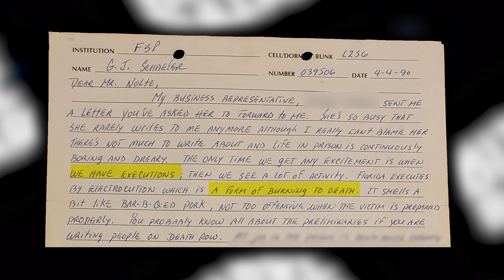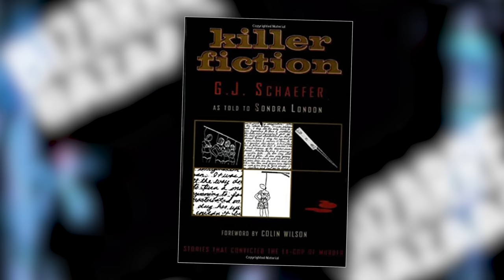Serial Killer Cop | The Case of Gerard Schaefer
Serial killer cop Gerard Schaefer is one of the worst serial killers of all time, but he is almost forgotten about because he committed his heinous acts during a time when people like Ted Bundy, John Wayne Gacy and Ottis Toole were making a name for themselves.

In this prison letter Gerard Schaefer is speaking about his friendship with Ted Bundy, the use of the electric chair and what himself and the other inmates get off from in the inside. It is a truly fascinating insight into a harrowing mind. So please enjoy this dose of True Crime.